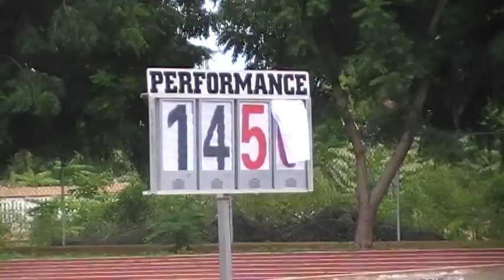JUEGOS ESCOLARES EDICIÓN # 6 ROMANA 2014 SALTO PARTE-7